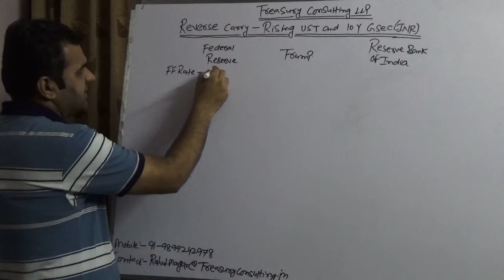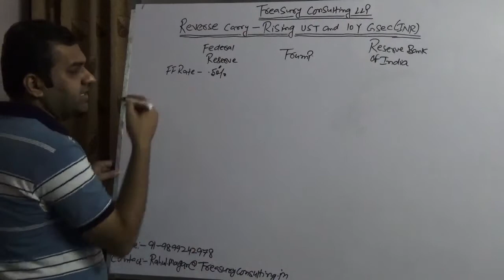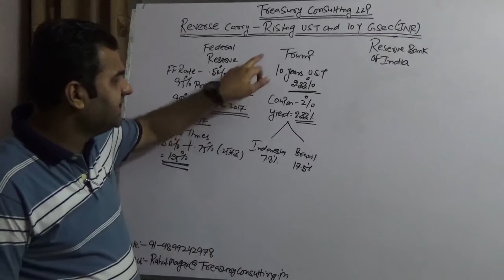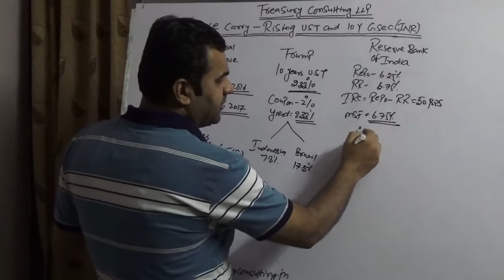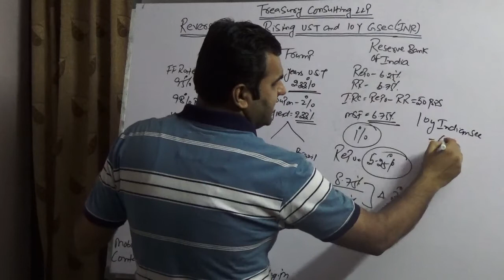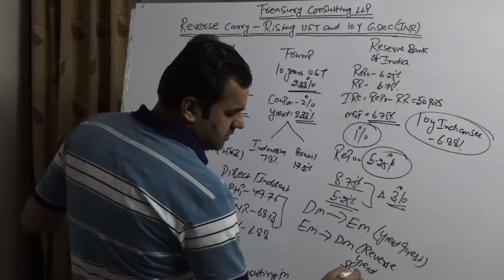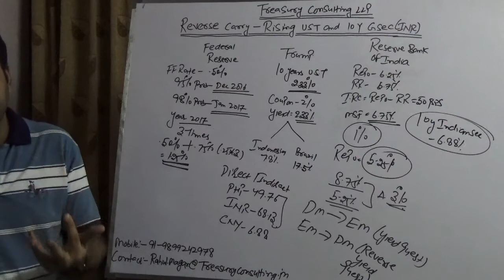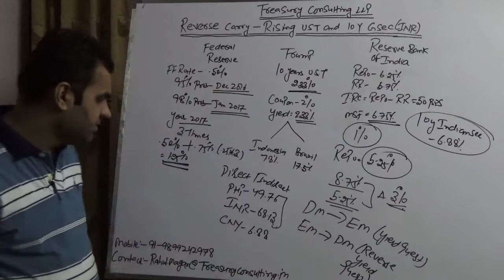Reverse Carry - 10 Y (UST) vs 10 Y (GSEC-INR)